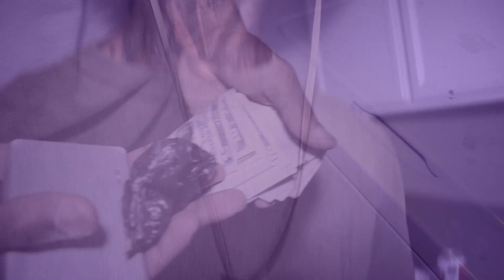T3rd- "Purp & Dabs" Official (Junki3Gang) Video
T3rd-Junki3Gang Purp & Dabs Official Video
(Prod.Trev Beats) Directed and Edited By @Giovanni Sams @Giovanni Sams @Giovanni Sams !!!
also this track is gonna be on "The High Times" Mixtape coming SOON!!! and for more music by the GANG! go also to view more videos go to Junki3Vision @Youtube.com! Remember Everything JG!